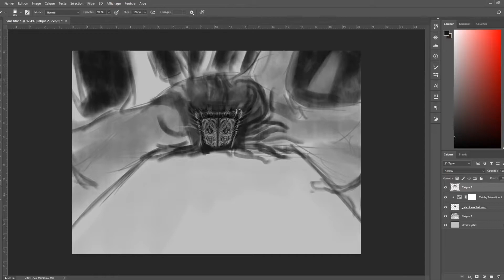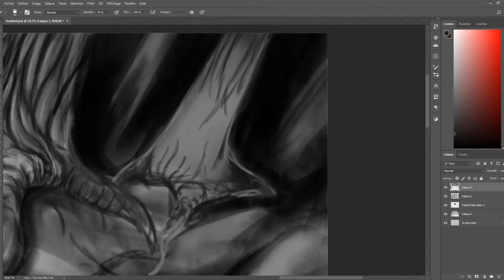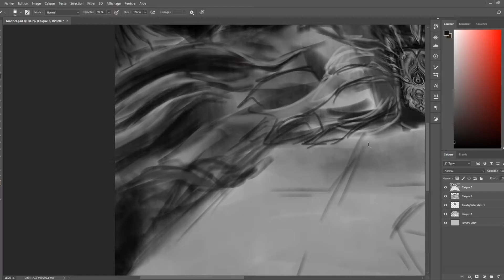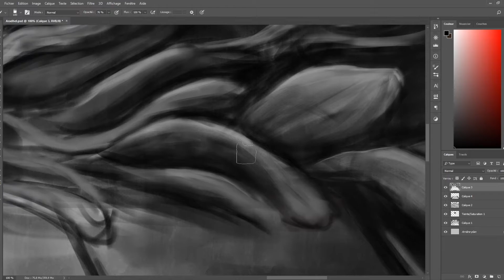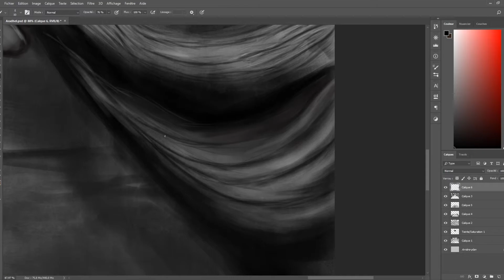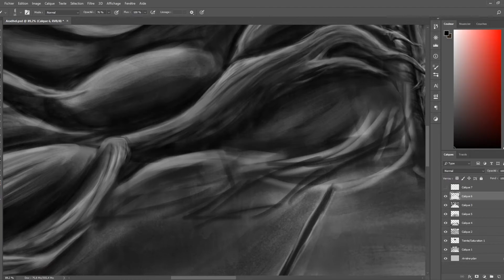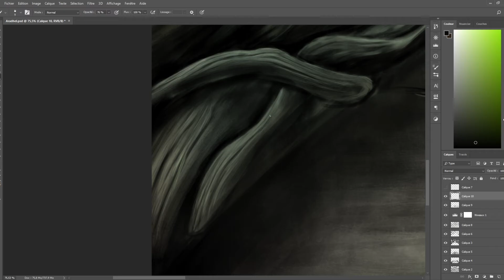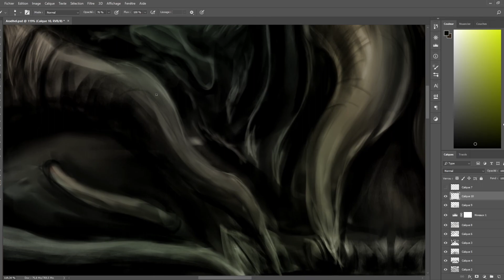Speed paint : Aradhel | Ryukrabit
une autre illustration qui ce retrouvera dans dans le premier épisode des chroniques d'Ehb
l'entrée du donjon D'Aradhel et ces racine absorbant les résidu de magie qui en émane.